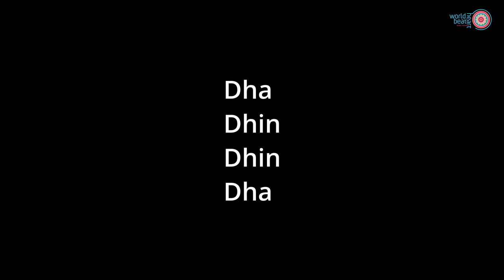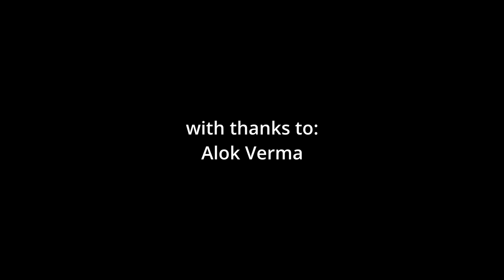Introduction to South Asian Music - Session 1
Tabla master, Alok Verma introduces us to the tabla, its origin and history and one of the most common rhythms, the Tintal.
This session was recorded via Zoom and there are the occasional audio issues.